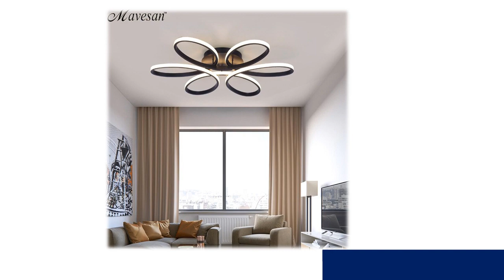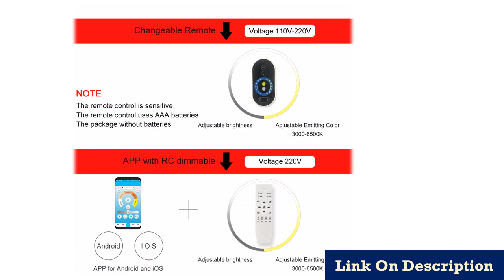Top 5 led ceiling lights for living room 2019 Under 50$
1.Dimmable 25W 36W 52W APP Remote control

2.Decor Lamp Modern Curved Design

3.Led Ceiling Lamp

4.Ceiling Lights Remote control for Living room

5.Ceiling Lights Remote control for Living room

Description:
Modern LED ceiling Lights RGB Remote control Bluetooth Music light foyer bedroom ceiling lamp.
Dimming Modern plafon LED Ceiling Lamp Fixture Aluminum Dining Living Room Bedroom Lights Lustre Lamparas De Techo.
Modern LED Ceiling Lights Remote control for Living room Bedroom indoor plafond Lamp flush mount.